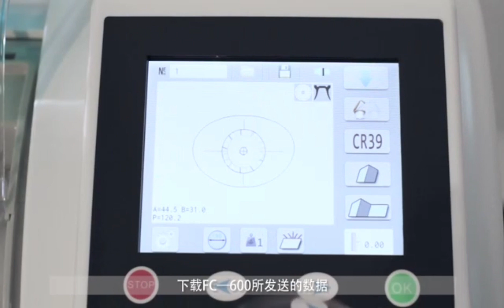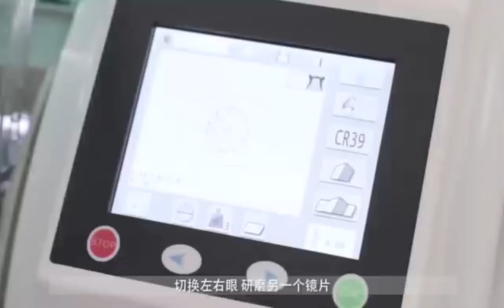Auto Lens Edger FC-600+FE-600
The utility model can be used for processing various materials of the lens, and the utility model has the advantages of rapid edging and shaping Can be polished on the edge or flat edge A variety of grinding pressure selection, to meet the needs of different lenses On line function.